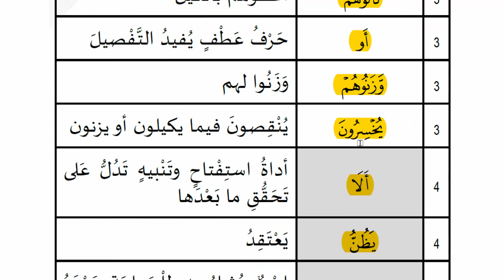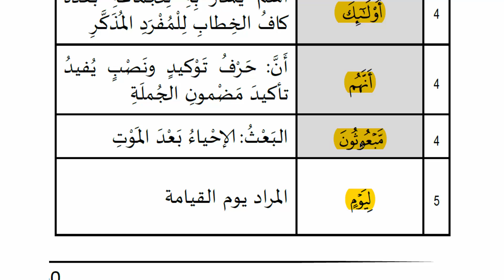دورة تهجي وتجويد ومعنى سورة المطففين1 5